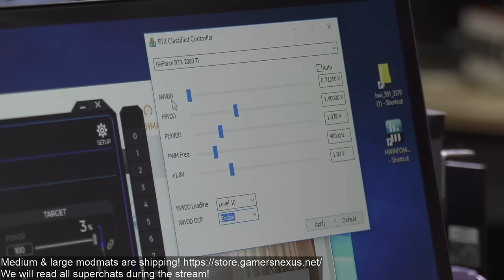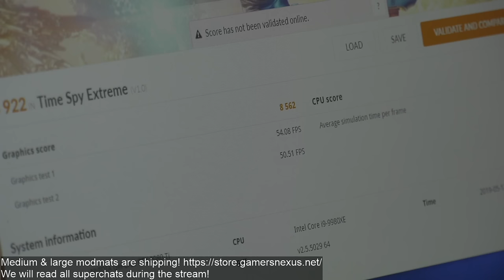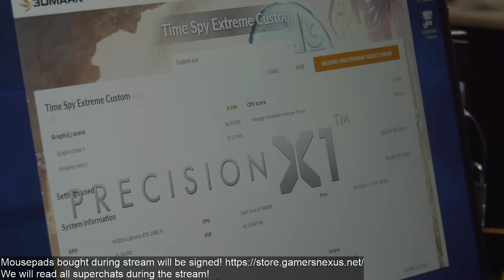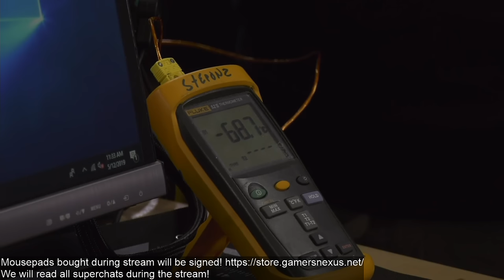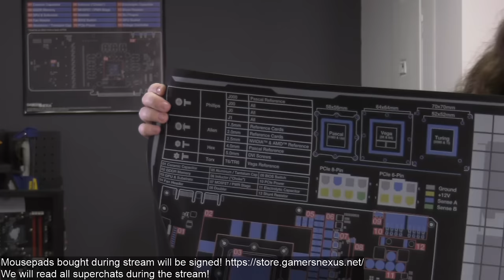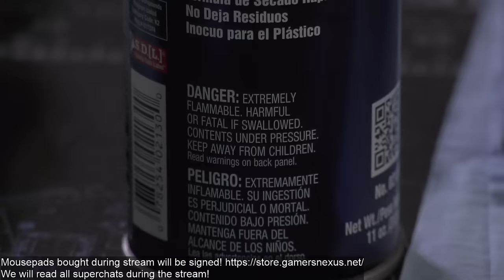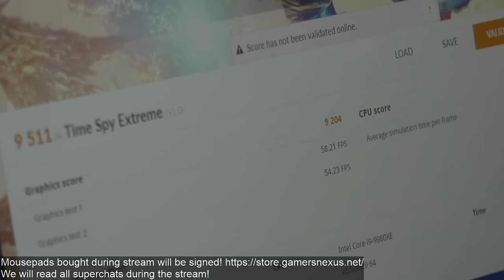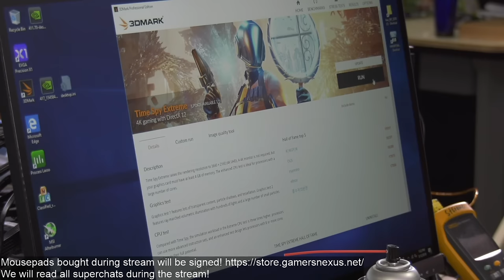Live: KINGPIN 2080 Ti Overclocking No Power Limit, Ft. Bearded HW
We're overclocking the EVGA KINGPIN 2080 Ti with liquid nitrogen, and without any power limit! The target is 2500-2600MHz, featuring Joe Stepongzi.
Ad: Buy GBT's gaming monitor on Amazon)

SUPPORT OUR STREAMS! Modmats are IN STOCK & SHIPPING! Buy a GN Medium Modmat on the store
Or buy a large modmat (almost out of stock, but we still have them for now!)

We've completely removed the NVIDIA power limit with an XOC BIOS for the EVGA RTX 2080 Ti Kingpin card. We're also using the Classified OC software, liquid nitrogen, and KINGPIN's new Icon pot. Our goal now is to see how far we can push memory and GPU core, hoping for at least a 2500MHz GPU core, but we'd like to see higher. Join the stream to see if we can do it!

BENCH COMPONENTS

EVGA X299 DARK Motherboard (Amazon)
Intel i9-9980XE CPU (Amazon)
G.Skill Trident Z Royal 4000MHz (Amazon)
EVGA 1600W T2 PSU (Amazon)
Corsair AX1600i PSU (Amazon)
Thermal Grizzly Kryonaut Thermal Paste (Amazon)
Corsair Maglev 120mm Fan (Amazon)

LIQUID NITROGEN COMPONENTS

Stanley vacuum bottle 16oz (Amazon)
KINGPIN Icon LN2 sink
Blue shop towel (Amazon)

Host: Steve Burke
Special Guest: Joe Stepongzi
Video: Andrew Coleman